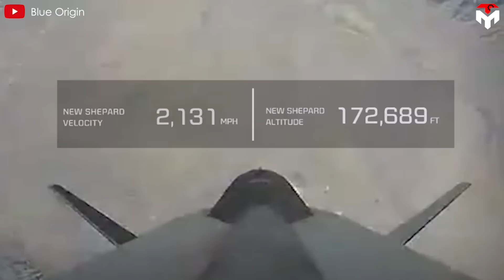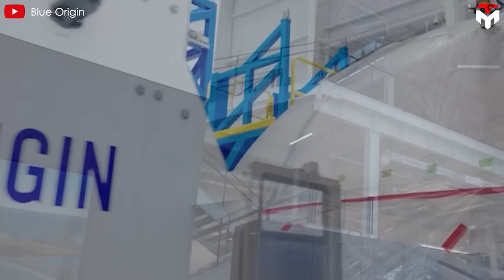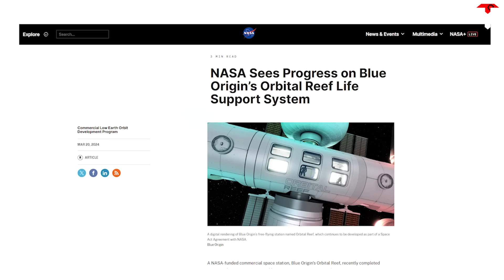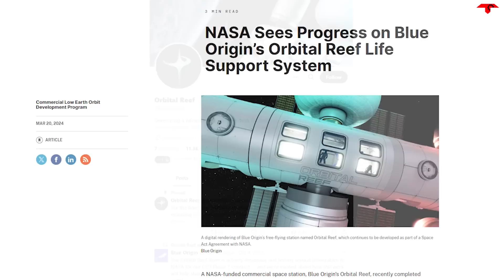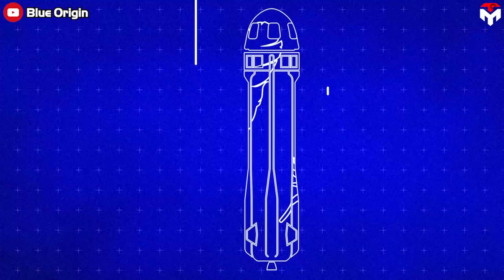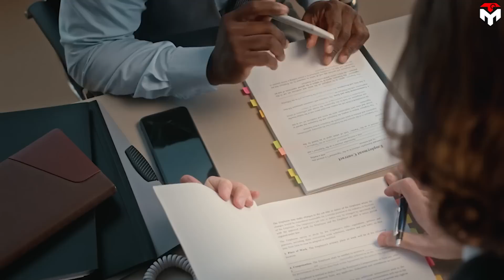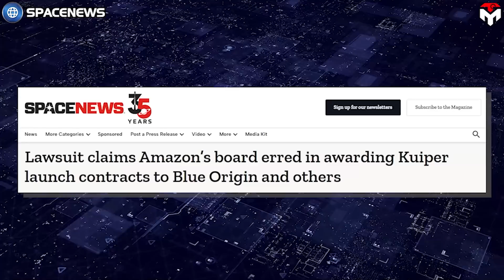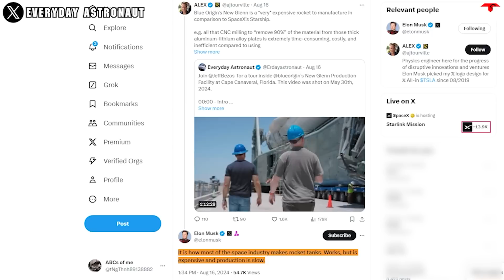It's Embarrassing! Blue Origin is Hiding Something Weird Happened on Rocket Launch...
It's embarrassing that while SpaceX successfully lifted its rocket to orbit, Blue Origin has still struggled with its suborbital launches.
It's true! The debut launch of the latest model of Blue Origin's New Shepard suborbital vehicle, at first glance, occurred with flying colors. However, in reality, it hides serious problems that the company itself avoids talking about.
This once again raises skepticism about a culture of cover-up within the company.
To start, let's use one word to describe Blue Origin.
In my view, I will nickname them Blue Origin's Secret, simply because I'm a big fan of Victoria's Secret fashion show.
Okay, I'm just kidding. Primarily caused by Jeff Bezos, Blue Origin's CEO prefers to hide many things about the operation of his company including the New Glenn rocket's development and even the data around the first flight of a new model of its New Shepard suborbital vehicle, called NS-27.
On October 27, NS-27 saw the first uncrewed test flight of the second New Shepard vehicle designed to carry human passengers high off the Earth but not into orbit.
It occurred after two scrubbed attempts on the 7th and 13th respectively.
The launch is called by the company as nominal and on target despite two weird points.
First, NS-27 appears to be less successful than its previous test flight NS-26. Its first stage rocket called Booster 5 reached a peak altitude of 102.3 kilometers above sea level while Blue Origin's new crew capsule, RSS Kármán Line flew to an apogee of 102.4 kilometers. On NS-26, the capsule went to 105.4 kilometers. Previous New Shepard flights, both crewed and uncrewed, have typically flown to altitudes of between 105 and 107 kilometers above sea level.
It stems from the engine shutdown on NS-27 took place about two seconds earlier than the previous flight. NS-26 had a maximum ascent speed at engine shutdown of 3,602 kilometers per hour while NS-27’s maximum ascent speed was 3,473 kilometers per hour, according to data released by Blue Origin. A lower speed at engine shutdown would result in a lower apogee.